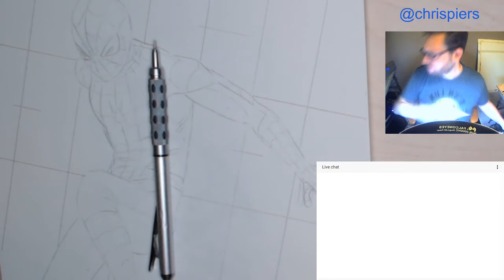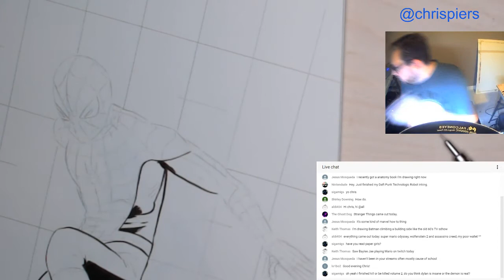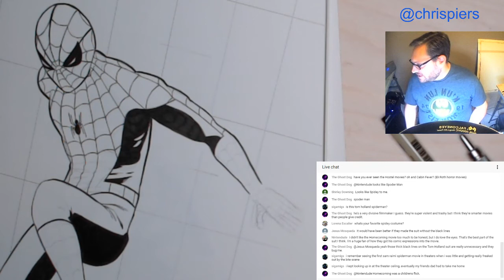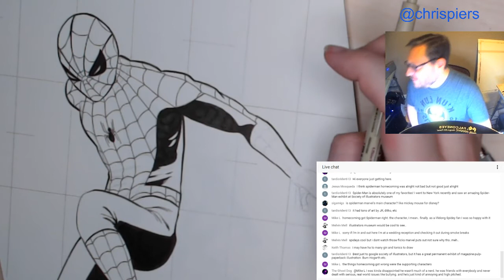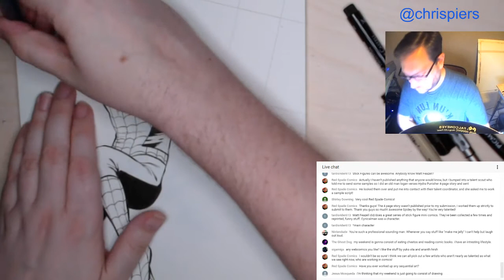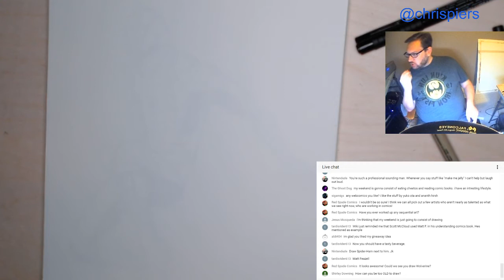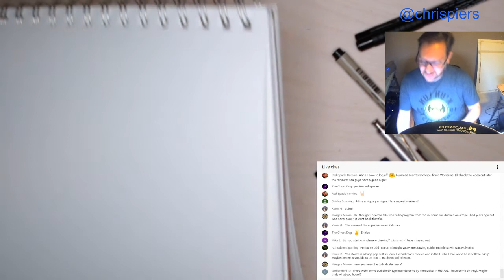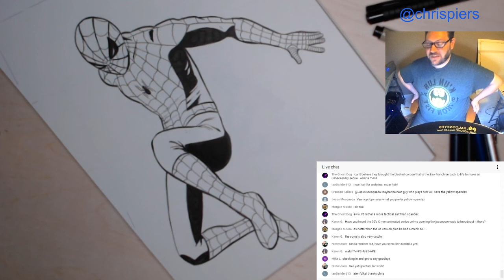Comic Tropes Inktober Livestream Day 27: Climb (Spider-Man)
In this video I ink a loose sketch of Spider-Man because the Inktober prompt is "climb." Then I start a super fast Wolverine sketch for the heck of it.